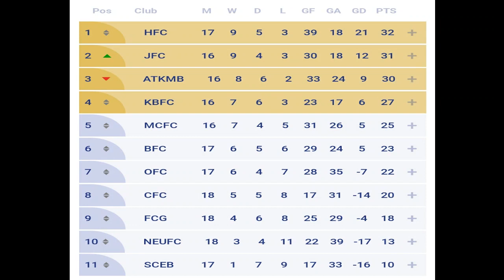Atk-Mohunbagan Vs Odisha Fc | Strength & Weakness | Strategy অনুযায়ী কোন দল এগিয়ে? জিতবে কে?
Atk-Mohunbagan Vs Odisha Fc | Strength & Weakness & Strategy. ভীষণ গুরুত্বপূর্ণ ম্যাচ দুই দলের জন্য